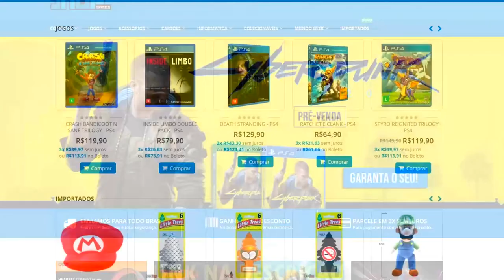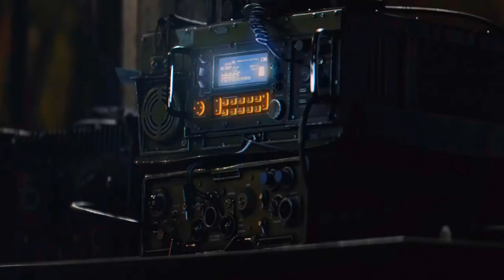PS5 : NOVO TRAILER É DIVULGADO E EVENTOS PODEM ACONTECER AINDA EM AGOSTO !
Sony divulga novo vídeo sobre algumas especialidades do seu próximo console .